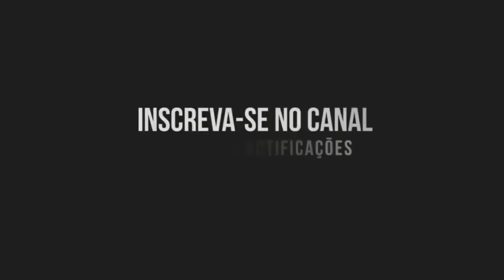Melo de Malu 2018 ( Sem Vinheta )